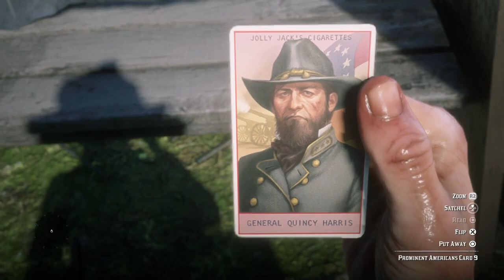Abandoned Furniture - Unique Sight [RDRII]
Arthur investigates some abandoned furniture on the side of the road in Big Valley.